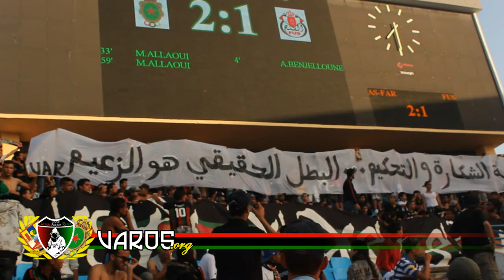AS.FAR - fus | 02/06/2013 "1/8 finale bis CAF"